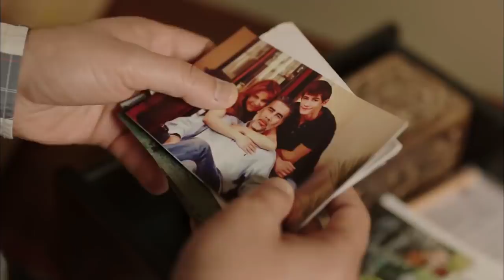Suç Emel'e kaldı - Umutsuz Ev Kadınları 7. Bölüm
Umutsuz Ev Kadınları 7. Bölüm Özeti:
Yasemin, romantik bir akşam yemeği için Sinan’la buluşmak üzere gittiği restoranda, onu yabancı bir kadınla görünce mahvoluyor.
Yasemin, romantik bir akşam yemeği için Sinan’la buluşmak üzere gittiği restoranda, onu yabancı bir kadınla görüp mahvolur. Cemil, karısının intiharına sebep olan mektuptaki el yazısının çok yakın bir komşusunun el yazısıyla aynı olduğunu dehşetle fark eder. Elif, Ömer’in terfisi için, patronuyla eşini bir akşam yemeğinde ağırlar. Ancak bu yemek sırasında ortaya attığı parlak iş fikirleriyle istemeyerek de olsa kocasını gölgede bırakır. Zeliş, bilgisayarını virüsten kurtarmak için Levent’ten yardım ister, ancak kayınvalidesi onları birarada görünce kıyamet kopar. Nermin kocasının boşanma davası açtığını öğrenir ve çocukları hediyelerle şımartmasına sinirlenir. Bu hediyelerden biri olan motosiklet ailenin başını büyük bir belaya sokar. Mert hastanede gerilimli günler yaşamaktadır.

Oyuncuları:
Bennu Yıldırımlar
Ceyda Düvenci
Evrim Solmaz
Özge Özder
Songül Öden
Serhat Tutumluer
Erdal Bilingen
Metin Büktel
Cenk Ertan
Devrim Özder Akın
İlker Kurt
İncilay Şahin